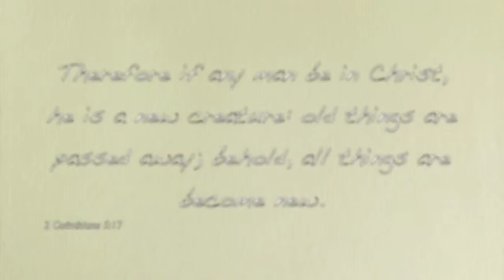Butterfly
Backyard, Aug2011